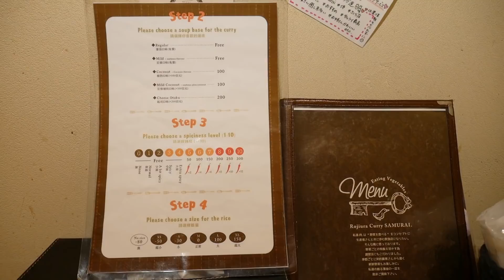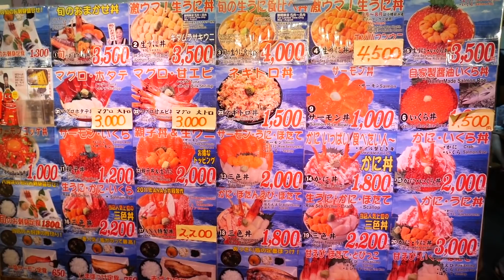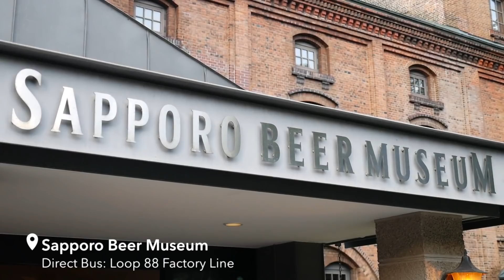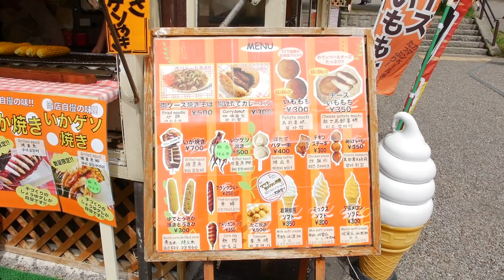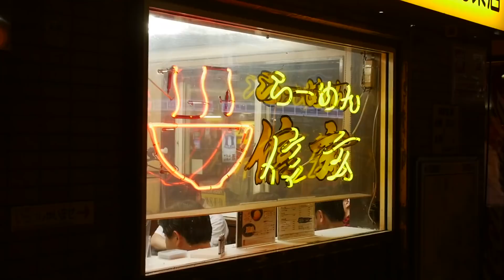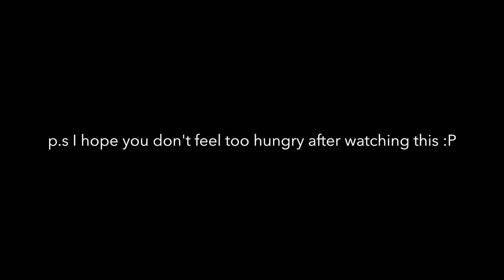10 Must Try Foods In Hokkaido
Sharing 10 Japanese foods you should try in Hokkaido!
From seafood to Japanese street food - here's what I ate when I was in and around Sapporo for 3 days!

Hokkaido is the second largest, northernmost and least developed island in Japan.

Hokkaido is famous for it’s snow and ski resorts in winter, however it’s also well known for it’s unspoiled nature, fresh seafood and dairy products.

This time I travel to and around Sapporo, the capital of Hokkaido Prefecture and also the fifth largest city of Japan.

Come join me on my food adventure~ :)

➱ Food Itinerary

#1 Sapporo Soup Curry
  Samurai Curry

#2 Hokkaido Seafood
      Otaru Sankaku Fish Market

#3 Deep Fried Chicken
      Naruto (Otaru)

#4 Hokkaido Genghis Khan BBQ
      Sapporo Beer Museum

#5 Hokkaido Street Food
      Lake Shikotsu

#6 Hokkaido Ice Cream | Dairy Products
      Lake Shikotsu

#7 Sapporo Ramen
      Ramen Shingen

#8 Kinotoya Bake Cheese Tart
      Sapporo Station

#9 Nemuro Hanamaru Conveyor Belt Sushi
      Sapporo Station

#10 Sapporo Beer
        Anywhere in Hokkaido!! :D

Which food did you find the most delicious looking???

Canvai - Weeks